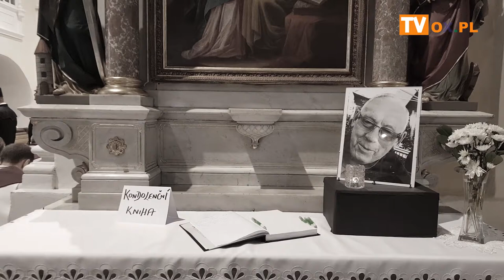[FLESZ] Ostatnie pożegnanie ks. S. Jochymka Karvina 10.05.2019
Ostatnie pożegnanie ks. S. Jochymka Karvina 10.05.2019
┌ Rozwiń Opis